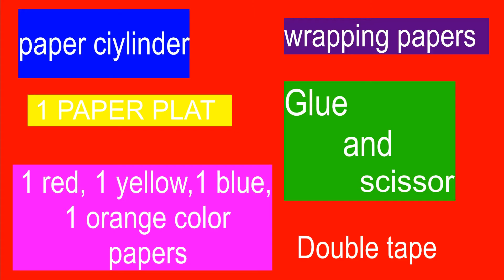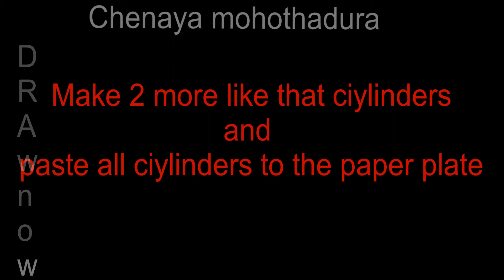how to make a pen holder